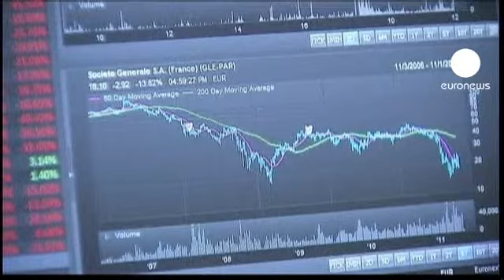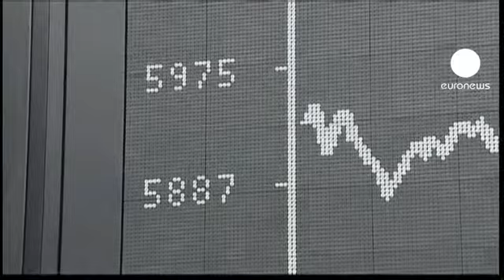Papandreu kabinesini ikna etti; sırada Avrupalı ortakları var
Yunanistan'ı iflastan kurtarmak için zirve üstüne zirve yapan Avrupa Birliği geçen hafta Atina hükümetine, borçlarının önemli bir kısmının silinerek yeni mali yardım yapılması üzerinde anlaştı. Fakat Başbakan Yorgo Papandreu, anlaşmayı referanduma götürme kararı alarak hem Avrupalı ortaklarını hem de piyasaları ters köşeye yatırdı.